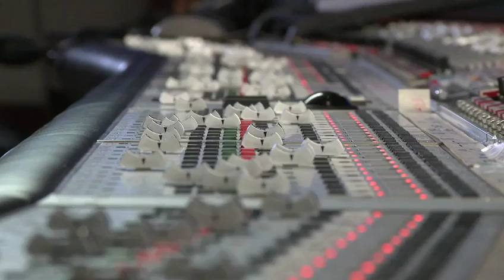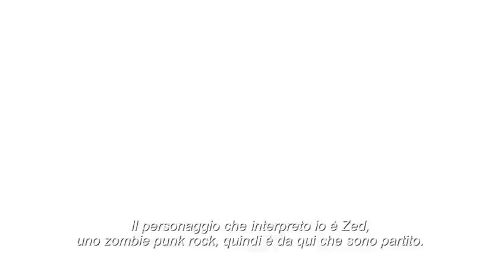Lollipop Chainsaw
Music Behind The Scenes Trailer